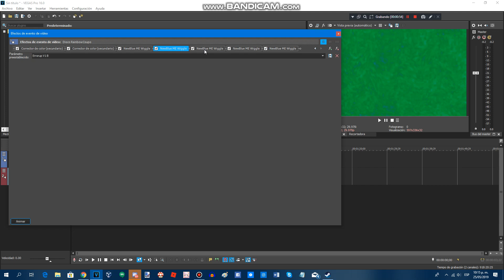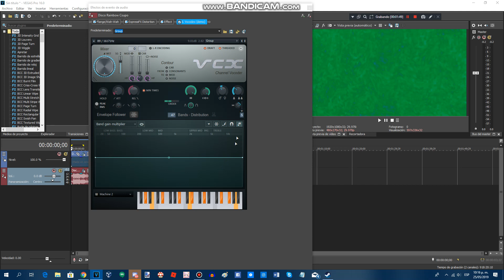{REQUESTED} How To Do Make Some Errorup V1.3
Requested by: MBVE2019, LII, DC, 2011G, CG, CVTPMF2019, MPVE672 (my love), DN & Di555.